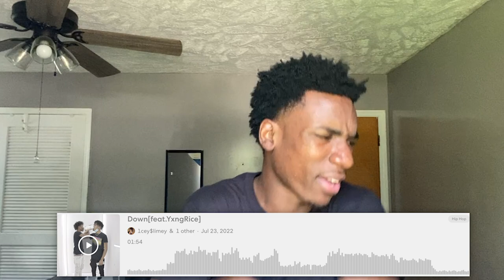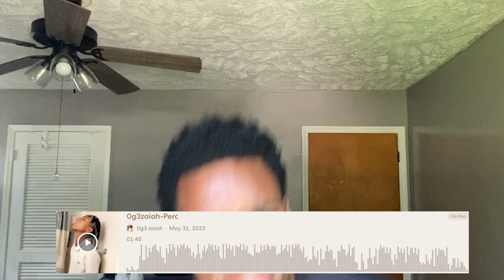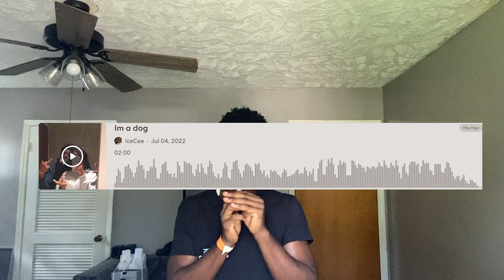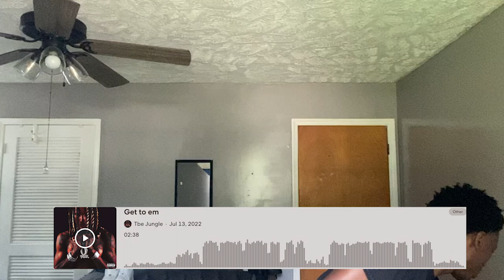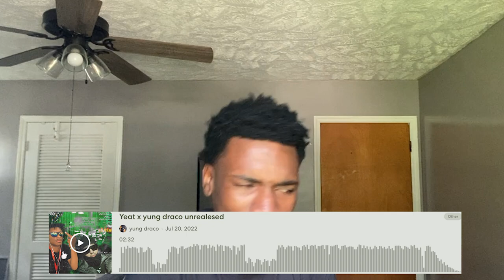Reacting to Bandlab rappers ( HE SOUNDS LIKE XXXTENTACION ) Part 31